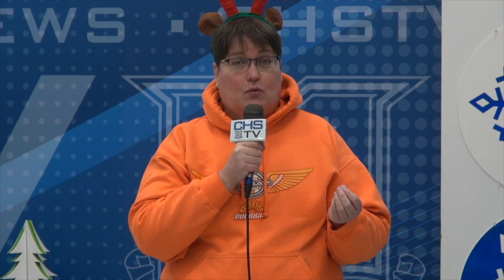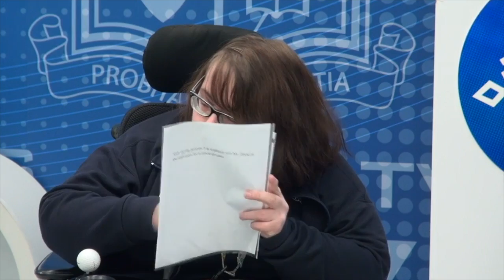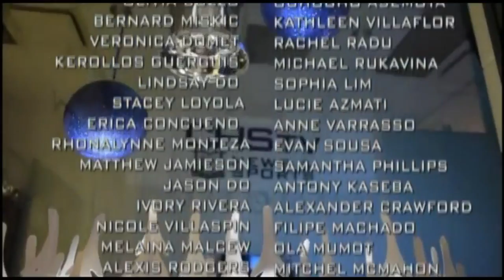CHSTV News - Tues. Dec. 20, 2016